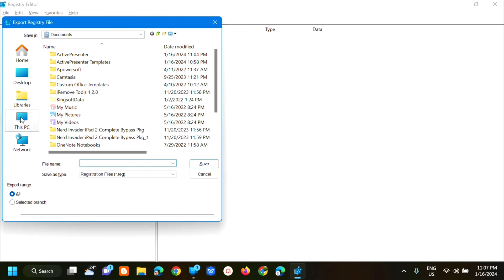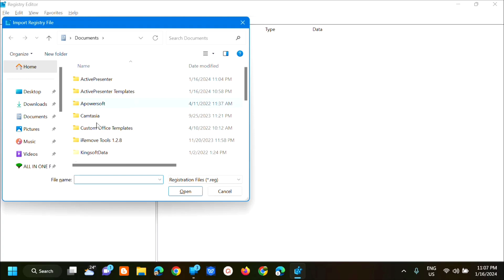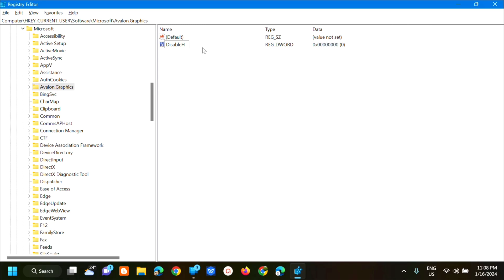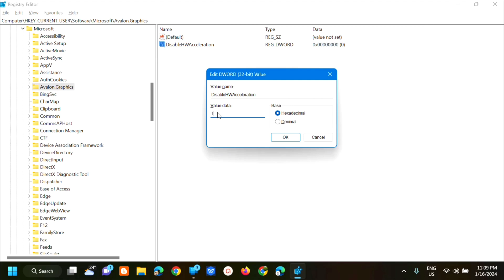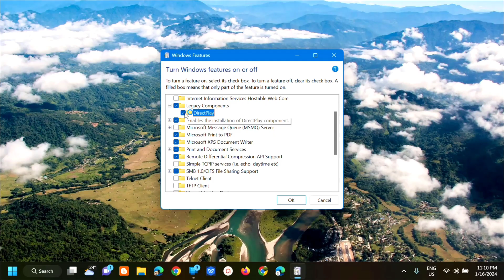How To Fix Direct 3D or Direct Draw Acceleration Not Available in Windows 11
Direct3D is one o the most commonly used graphics accelerators when gaming on PC and it is also a component of Microsoft’s DirectX graphics software. DirectDraw is deprecated. It is now is a subset of DirectX. DirectX contains Direct3D which is the primary graphics handling portion of DirectX. It is associated with DirectX API, and it helps to render 2D graphics in any program on a Windows computer.

When the hardware of your computer doesn’t conform with the minimum requirements to load the particular 3D graphics or you don’t install/enable DirectDraw Acceleration on your PC, you will encounter Direct3D Acceleration not available.

1. Open the Control Panel, click to View by Category and select the Programs option.
2. Further select Programs and features and from the options to your left, select Turn on or off Windows features.
3. This will open a separate dialog box with a list of options, locate Legacy Components here and expand it to view DirectPlay.
4. Check-mark the DirectPlay box and apply these changes to enable the installation of DirectPlay on your PC.